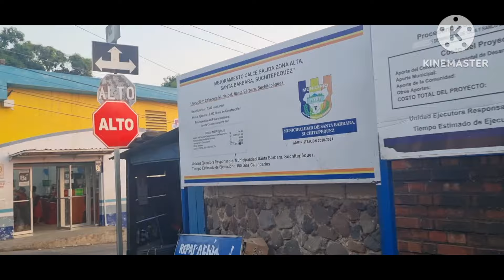SOLO ENCONTRAMOS A ROSITA